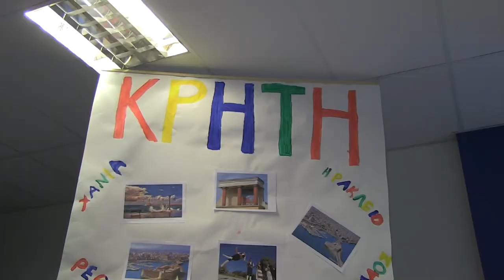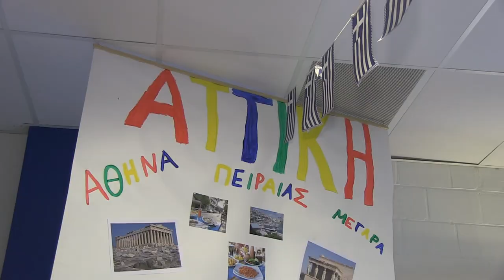griekse gerechten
Voor hun 50-jarig bestaan richtte de Griekse Gemeenschap in Genk een Griekse hapjesavond in